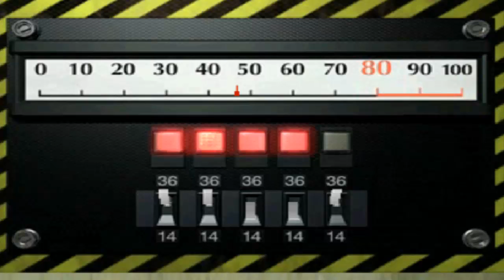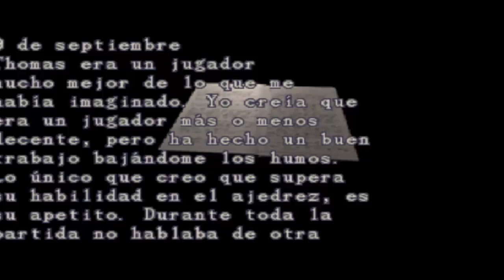Resident Evil 2 - Capitulo 4 - Sherry y la llave Trebol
Llevaremos hoy al la incordiosa niña Sherry, únicamente para que pueda acercarnos una llave muy importante, todo para poder abrir las ultimas puertas de la comisaria y poder escapar de este lugar.

     Darle un vistazo a esta gente que se lo curra mucho mucho!!